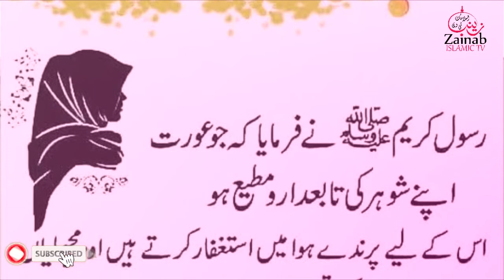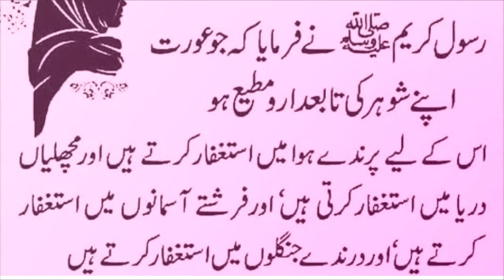Naik or saleh biwi ka maqam | Hazrat Muhammad SAW said | Hadees sharif